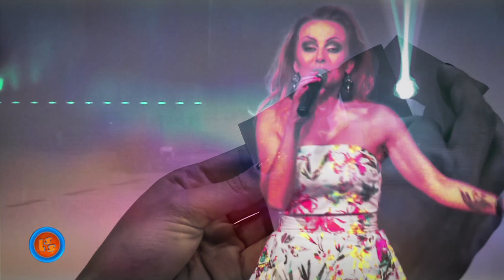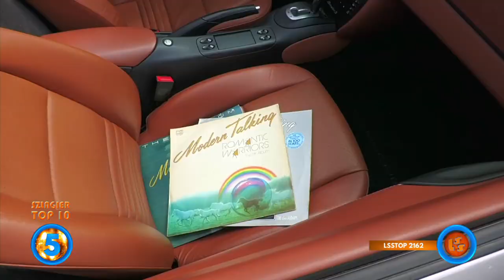Szlagier Top 10, 770+ finał LSS SZLAGIEROWO.PL - oficjalne notowanie